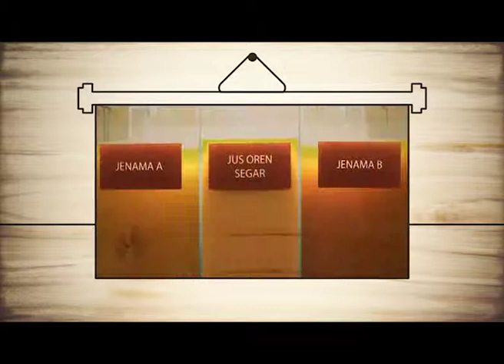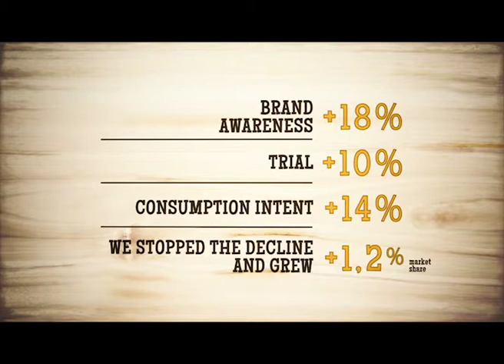MMP The Orange Juice Challenge